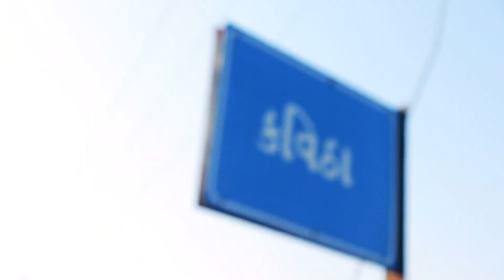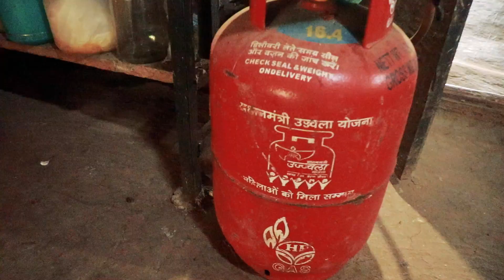GujaratKiBaat Har Ghar Jal ||ModihaiTohMumkinhai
What is the impact of home tap water connections on women's lives?

A report from a remote village in Gujarat.

Determination makes the impossible possible.

This is the story of PM Modi’s Water revolution.